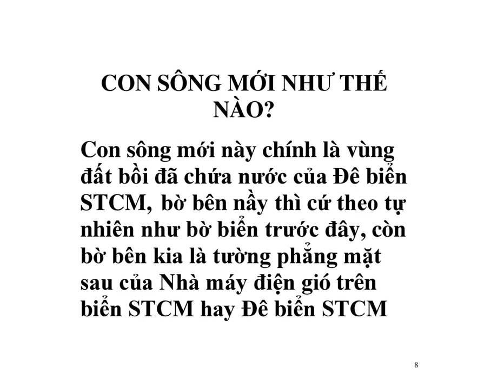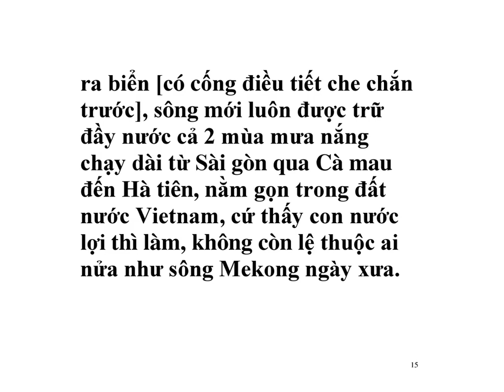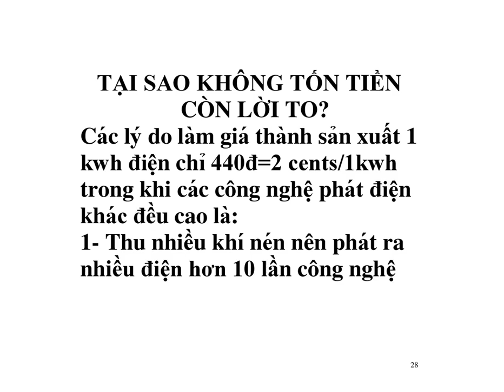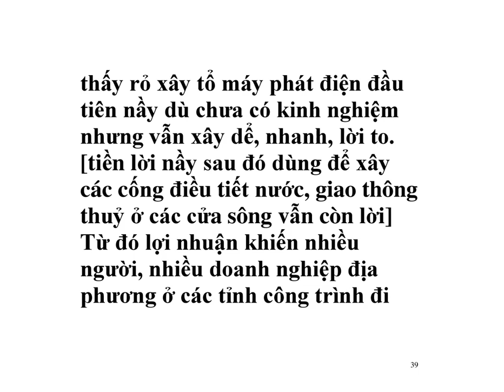Sông mới tự có khi xây Đê biển STCM, Đê biển STCM tự có khi xây Nhà máy Điện gió trên biển STCM